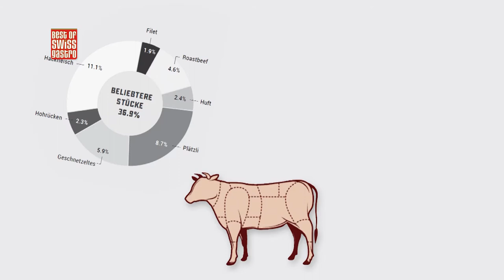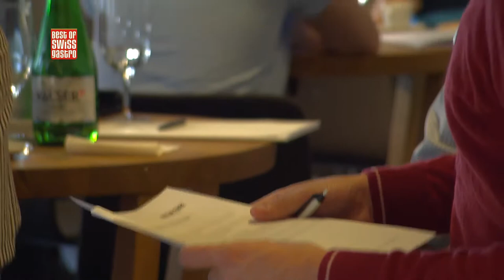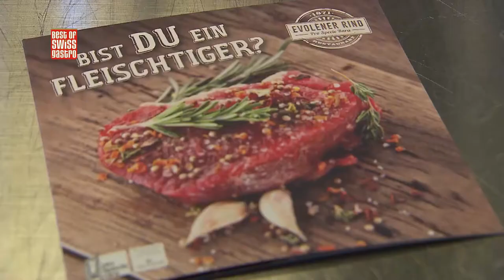Best of bewegt - Beitrag: Branchenworkshop Nose to Tail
Heutzutage landen weniger edle Fleischstücke kaum mehr auf dem Teller. Proviande will mit dem Branchenworkshop Nose to Tail die Nachhaltigkeit in der Fleischverarbeitung fördern und den Konsumenten unbeliebtere Stücke näher bringen. "Best of bewegt" war beim Austausch unter den Experten dabei und hat die Stimmung eingefangen.